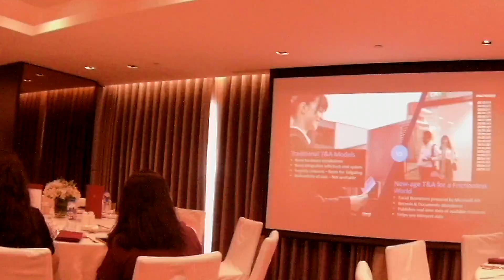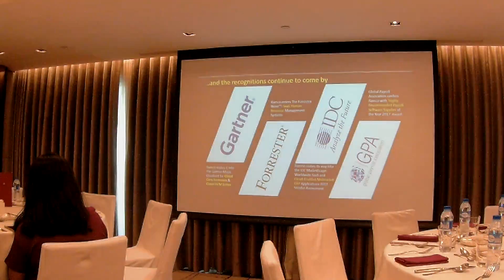November 28, 2017